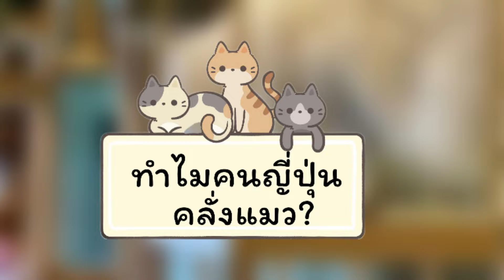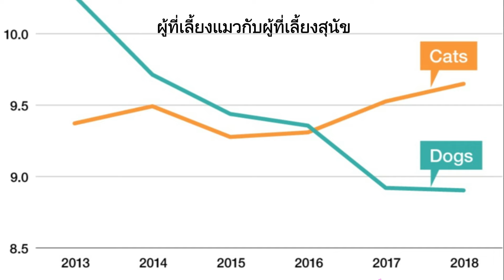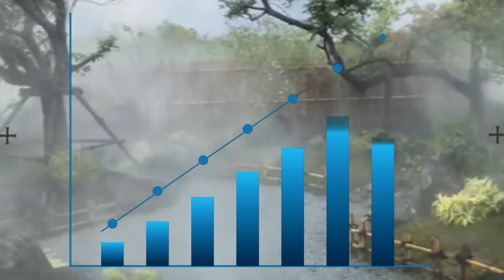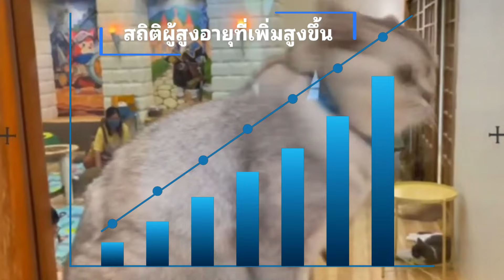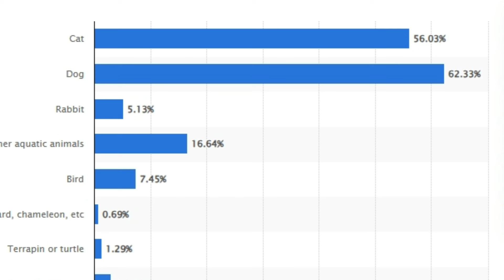เทรนใหม่ของคนญี่ปุ่นคืออะไร และต่อไปจะเป็นเทรนใหม่ของคนไทยด้วยหรือเปล่า เทรนที่กำลังจะมาในไม่ช้า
โลกกำลังเปลี่ยนไป เทรนใหม่นี้ก็กำลังค่อยๆเปลี่ยนวิถีชีวิตของเราไปเรื่อยๆเช่นกัน